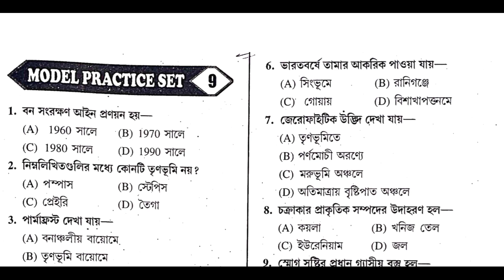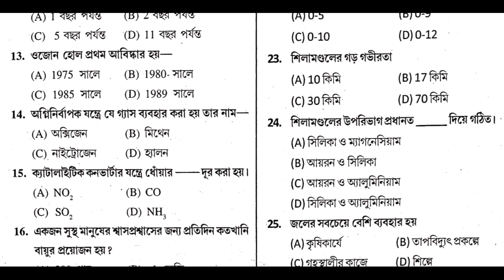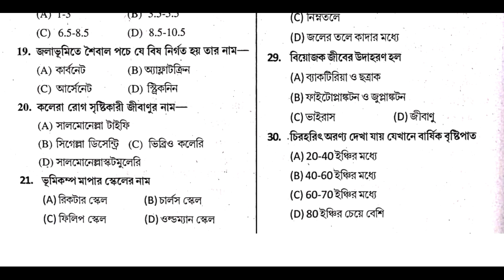Tet টেট পরীক্ষার জন্য পরিবেশ বিদ্যার গুরুত্বপূর্ণ প্রশ্ন উত্তর, পার্ট- 9